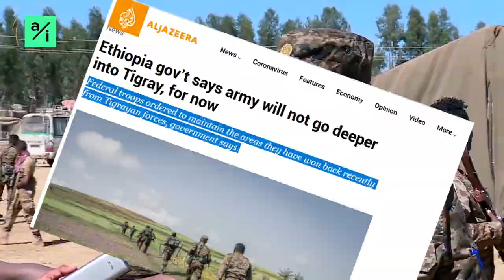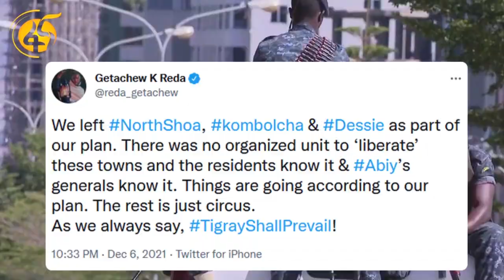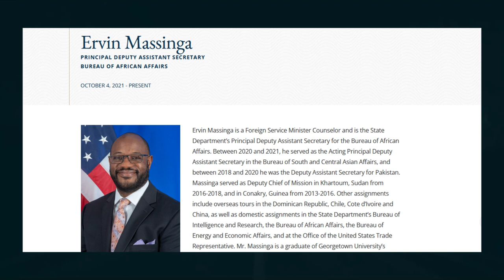US forgives Ethiopia and opens Embassy in Addis Ababa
Ethiopia’s relations with the US are looking up again after Washington nominated a diplomat to serve as ambassador to Addis Ababa, nearly a year after the station was left in the hands of juniors. President Joe Biden has nominated a senior State Department diplomat, Ervin Jose Massinga, as the new US ambassador to Ethiopia. If the Senate approves, Mr Massinga will fill the post of Ambassador Extraordinary and Plenipotentiary of the US to Ethiopia left vacant about a year ago.